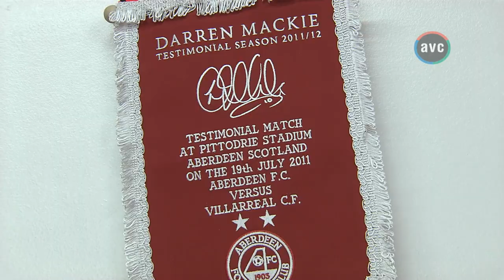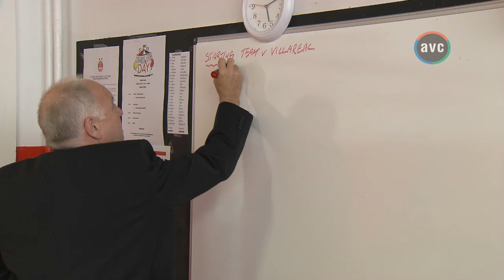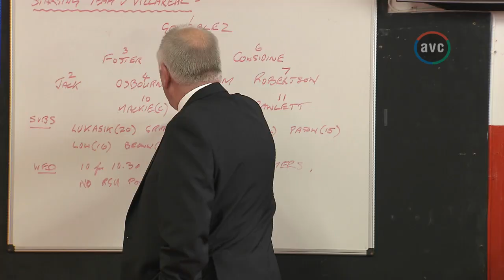AVC Darren Mackie Testimonial Tribute - Aberdeen Football Club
AVC Media Enterprises sports department produced this video for Aberdeen Football Club player Darren Mackie for his Testimonial.